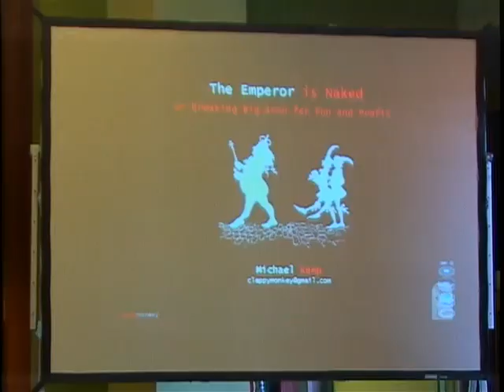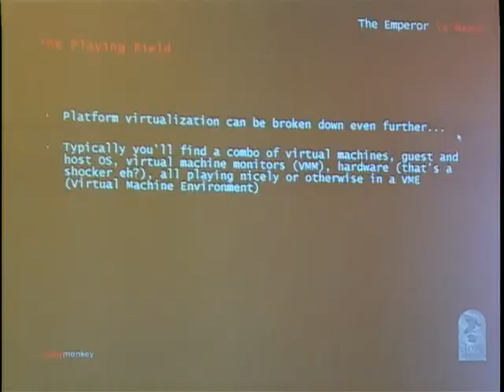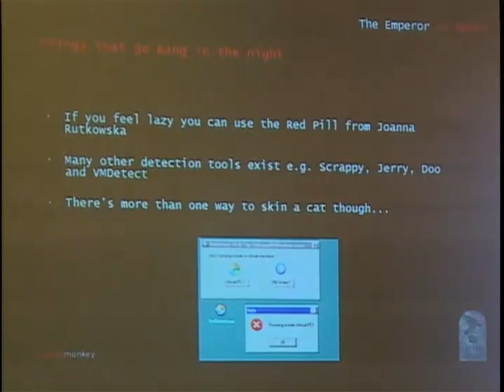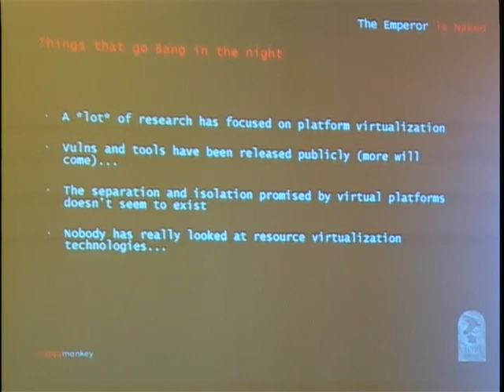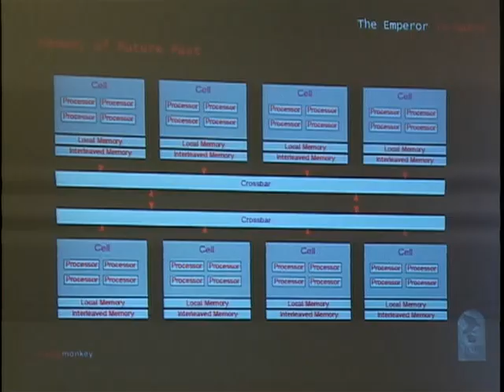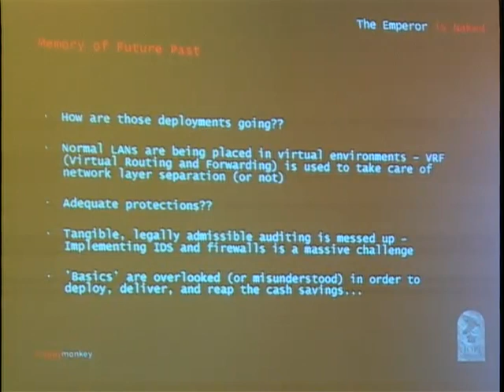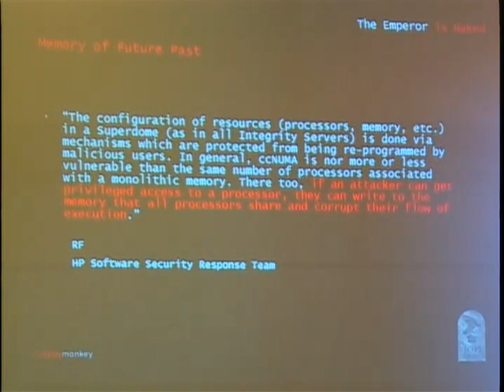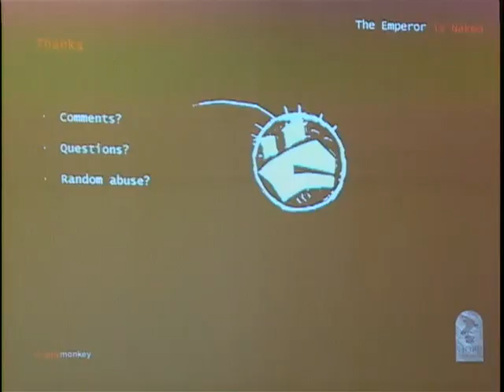The Last HOPE: The Emperor is Naked - Virtualization Technolgies Examined (Complete)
Virtualized technologies are being lapped up left, right, and center  by  corporates  committed  to  the  cash savings they promise.  Sadly,  the  savings  that  can  be gleaned are not without  the attendant risk.  Instead of nice normal networks that   people  can  understand,  many  vendors  are  offering networks  in a box.  As well as being lovely single points of failure,  they  have  a  number  of risks that remain largely unexplored.  Research   has  already  been  conducted  around platform  virtualization  technologies  such  as  VMWare, but there  still  exists  a  fundamental  flaw within virtualized resource   technologies   that   no   one   seems   to   have spotted.  This    talk    will   illustrate   why   and   how virtualization works, what the difference is between what the vendors  say  and how it is being implemented in RL, and will discuss  a  theoretical  vulnerability  that  if  it  can  be exploited can bring down the house of cards.